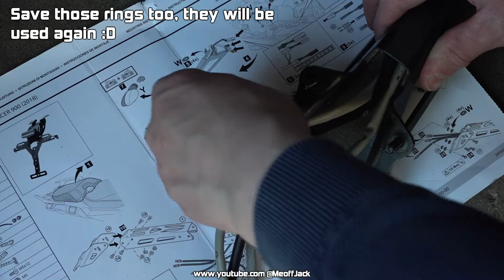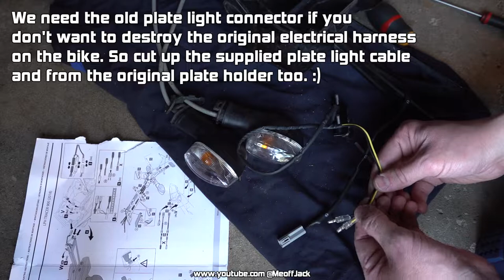Yamaha Tracer 900 Original Yamaha License Plate Holder Installation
Instructional video on the installation of the original Yamaha License Plate Holder for Yamaha Tracer 900 variant.